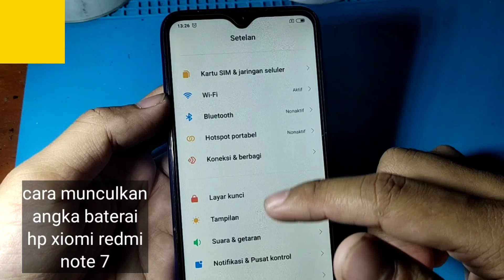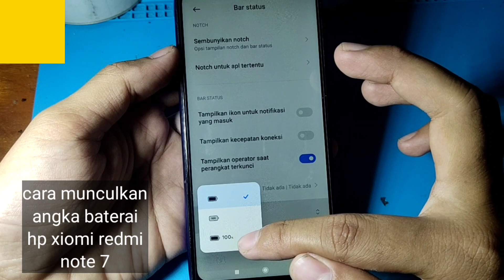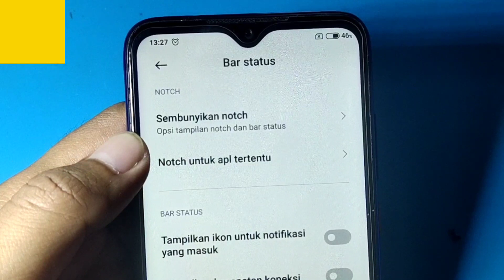CARA MUNCULKAN ANGKA BATERAI HP XIOMI REDMI NOTE 7